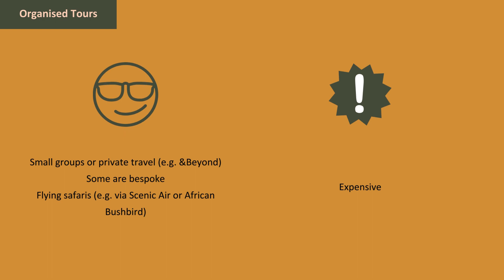Travel Experienced...How To Get Around In Namibia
Congratulations, you're in Namibia!
Find out how to best move around the country in order to explore the country's stunning scenery and wildlife.

Featuring:
- Organised travel (bespoke, group, flying safaris, e.g. Scenic Air and African Bushbird)
- Car rental and self-drive (yes, it's safe and doable)
- Train travel (e.g. Namibia Desert Express, StarLine)
- Bus travel (Intercape, TownHoppers, Welwitschia Shuttle)

For a tailored travel experience, visit travelexperienced.co.uk